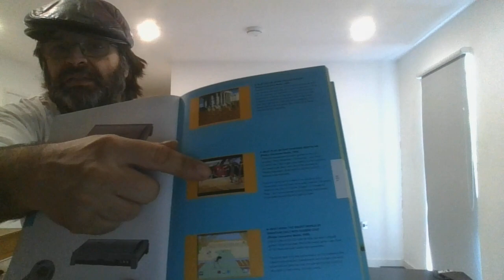La Historia de las Consolas 22: CD-i